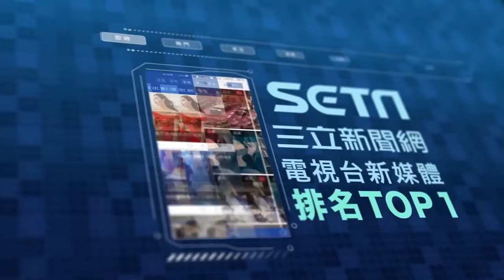卓義峯換歌路重金屬嘶吼引爆！漢典錄影走神被憲哥抓包抽考怒罵｜三立娛樂星聞